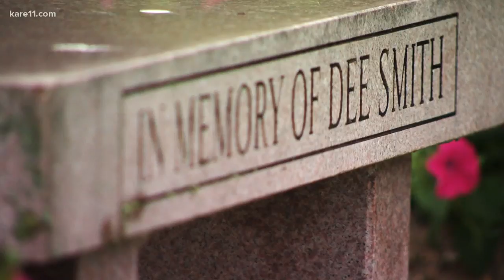Land of 10,000 Stories: 90-year-old selling his collection of 70,000 golf balls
In Boyd Huppert’s latest edition of Land of 10,000 Stories, RJ Smith has spent nearly 80 years collecting wayward golf balls, while building one of the largest collections in the world.